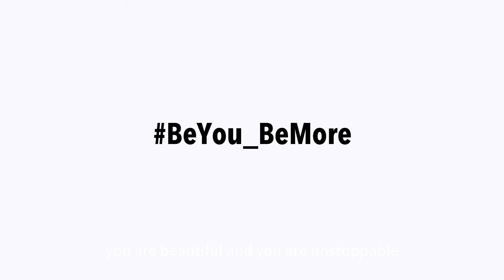Flamingals | Be You Be More - Sirlei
In our digital age, social media often sets certain beauty standards for women like Sirlei. Rather than conforming, she embraced her natural beauty and dressed for herself.

With our BeYouBeMore campaign, Flamingals celebrates women like Sirlei, inspiring authenticity and creating a world where everyone can shine brightly in their uniqueness.